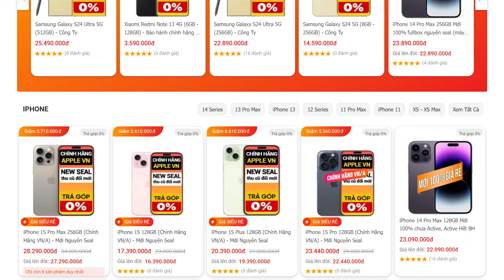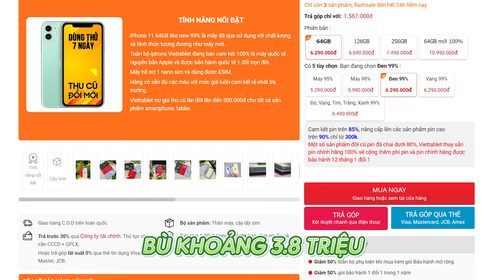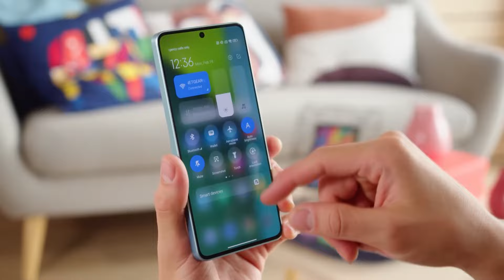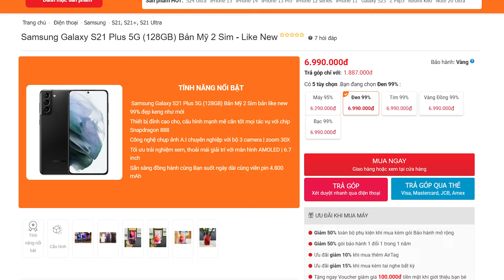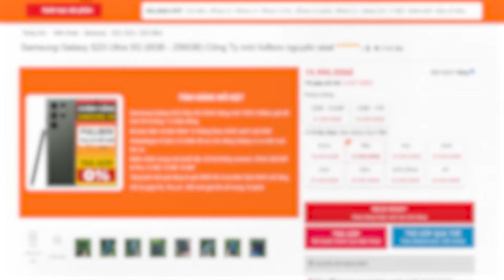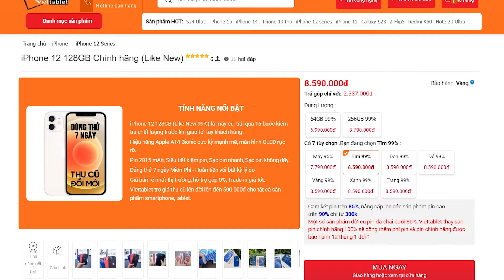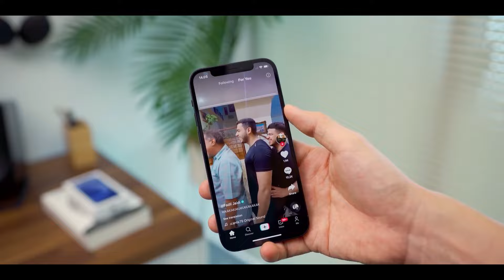LÊN ĐỜI IPHONE, SAMSUNG SIÊU RẺ: XS MAX - 2,5 TRIỆU, 12 PRO MAX - 7,5 TRIỆU, S22 ULTRA - 6,5 TRIỆU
Nếu các bạn đang xài bất kỳ dòng máy cũ nào từ iPhone cho tới Samsung, Xiaomi, OPPO, VIVO mà muốn bán lại với giá cao nhất để đổi sang máy mới thì hãy xem ngay video hỏi đáp thu cũ đổi mới của CHIẾN THẦN ĐỊNH GIÁ để biết được chiếc máy bạn đang xài có thể bán được bao nhiêu bạn nhé.

LINK IPHONE 14 / 14 PLUS / 14 PRO / 14 PRO MAX GIÁ RẺ

LINK IPHONE 15 / 15 PLUS / 15 PRO / 15 PRO MAX CHÍNH HÃNG GIÁ RẺ

► Chi nhánh Viettablet:
- CN1: 27 Lê Văn Việt, P.Hiệp Phú, Q.9, TPHCM
- CN2: 174 Cao Thắng, P.11, Q.10, TPHCM